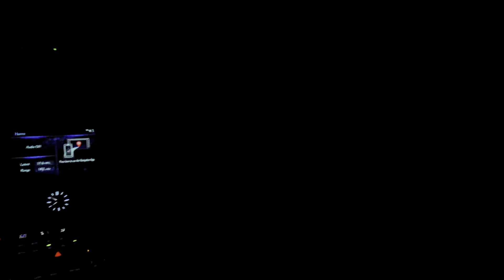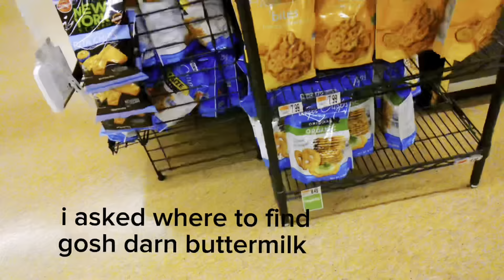chill vlog!! *baking with friends and school work*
i hope you guys enjoyed this video!! i'm so excited for new vlogs and videos this school year! keep an eye out for a new video *almost* every friday!!

Evry Jewels Code- MAGGIE998

love always,
maggie♡